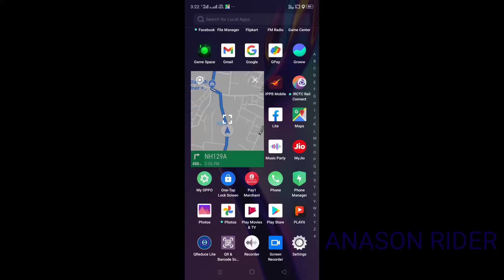DALDALI TO BOKAJAN